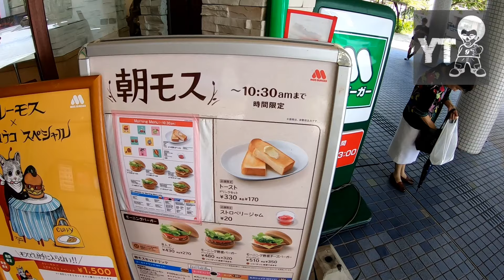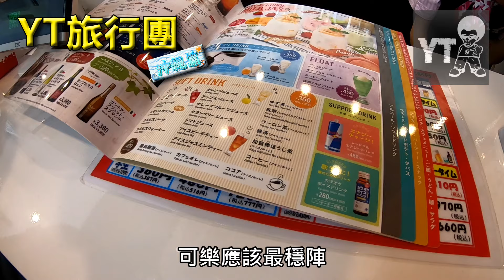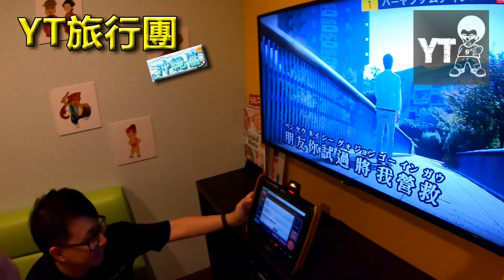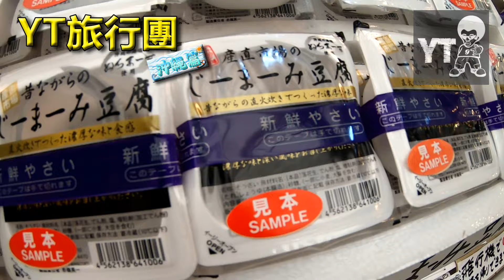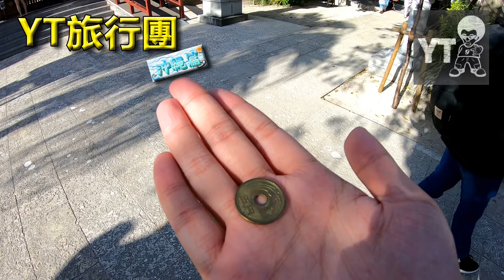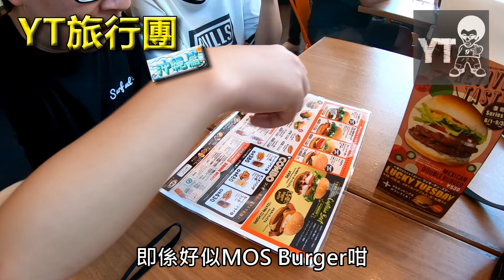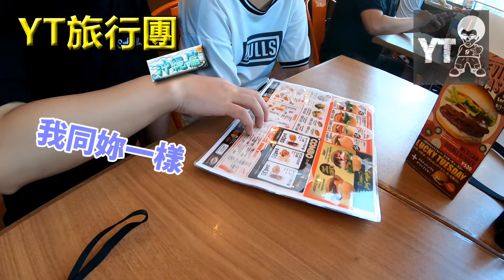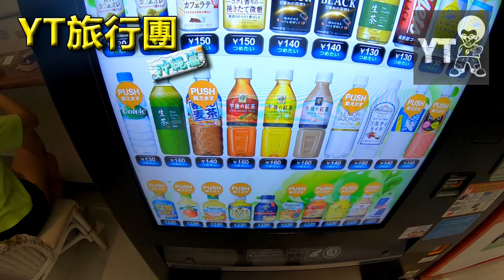[旅遊L] YT 旅行團 - 沖繩篇 #5 最終回 (首次日本唱K體驗 - Big Echo,那霸市半日閒逛 - 平和通り商店街,Naha Main Place,波上宮,美式快餐A&W)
[疫情關係去唔到旅行住，就睇番以前D片頂住癮先啦]

沖繩Day 5 - 回港日
話咁快就黎到行程嘅最尾一日
今日行程好輕鬆  就係係那霸市HEA足全日~

朝早起身本身諗住去樓下一間幾出名嘅早餐店
點知咁都撞正店主有事休息數天.
冇計啦~ 唯有去MOS Burger啦

Check-out後放低行李就開始今日行程
第一站先去一蘭食個晏先
第一次去一蘭係完全唔使排隊直入
唔通沖繩人唔鐘意食一蘭!?
之後係國際通行街嘅時候
路過Big Echo就諗反正冇咩野做
不如入去試下係日本唱K啦~
開頭都驚會無廣東歌唱
好彩最後都俾我地搵到陳奕迅同容祖兒果啲歌
MV仲好搞笑添~

下午繼續係那霸周圍行  買下野咁
食完下午茶再搭的士去那霸最出名嘅懸崖神社 - 波上宮
配合埋個天色真係靚到名信片咁~
沖繩真係太正啦!!!

臨走前去埋藥妝掃貨
再食埋個美式快餐就要去機場番香港啦~~
好唔捨得沖繩呀!!!
我地一定會再番黎!!!